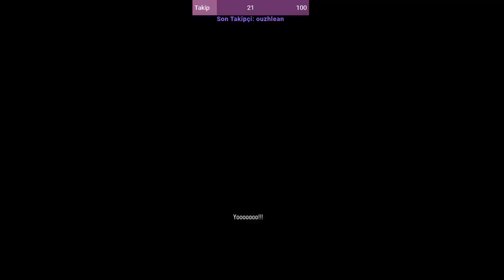The Witcher 3 Türkçe | Bölüm 1 | Kaderi Gösteren Rüya!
Yayın tekrarıdır yeni bölümleri canlı izlemek için